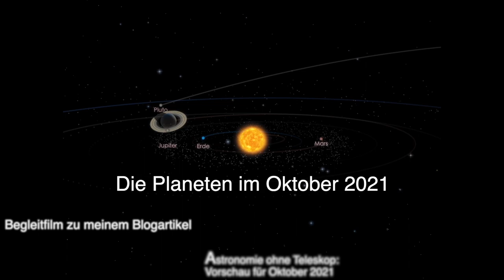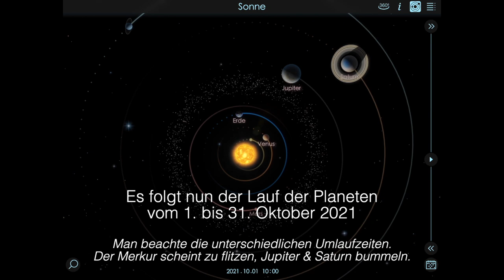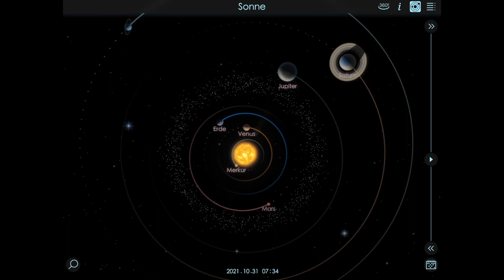Planeten im Oktober 2021